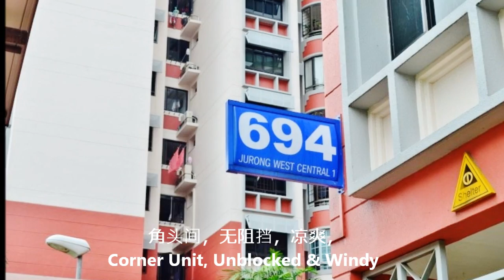Executive Maisonette Blk694 Jurong West